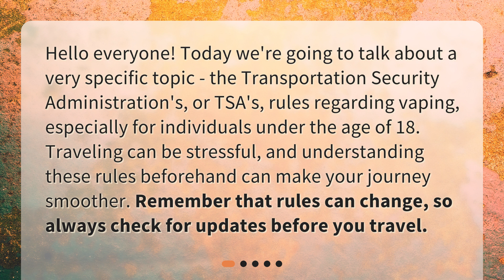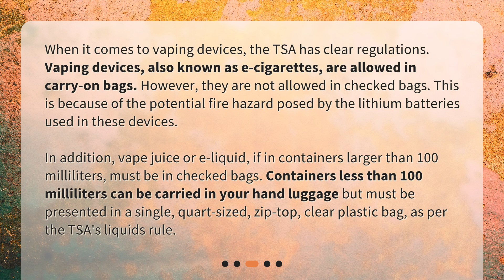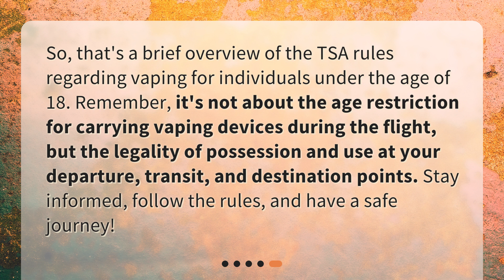Understanding TSA Rules for Underage Vaping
What are the TSA rules regarding vaping for individuals under the age of 18? • Discover the TSA rules for underage vaping in this informative video. Learn about the general regulations for carrying vaping devices, including where they are allowed and how to transport vape juice. Find out if there are any special rules for individuals under the age of 18 and how age restrictions for purchasing and using e-cigarettes vary by state. Stay informed and ensure a smoother journey by understanding the TSA's guidelines for vaping.

00:00 • Understanding TSA Rules for Underage Vaping
00:29 • What is the TSA?
00:55 • What are the general rules for carrying vaping devices?
01:38 • Are there special rules for individuals under the age of 18?